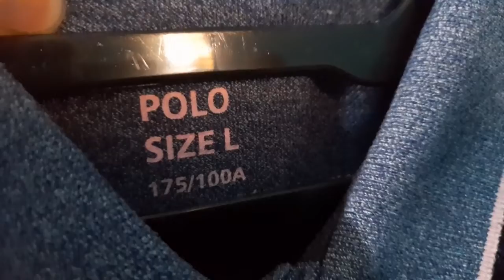PERSANDANGAN KAOS POLO GIORDANO TIPPING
Kaos polo pria dari Giordano